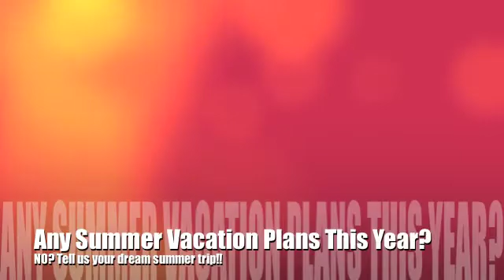I ♥Heart♥ Summer - TAG!!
I Tag YOU - And All The People Below :)

THUMBS UP & SUBSCRIBEADOODLEDOO!! ♥♥open for game♥♥

I TAG:
Somethingbritish
Juicystar07
Remingtonnelson
Stilababe09
xTwinkleLashesx
Pixiwoo
Macbarbie07
Zoella
Sprinkleofglitter
Avaalllen
catrific
Nikki Phillippi
all of dailymixtv
all of awesomenesstv

If you read this info box thing like me - copy this ♥♥♥ into the comment box :D x